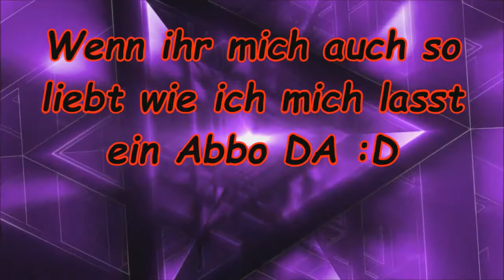Minecraft 1.9 | Flügel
Abbo ist natürlich auch nett.